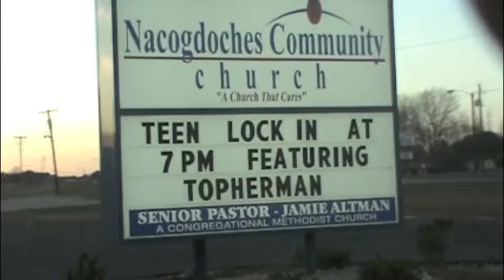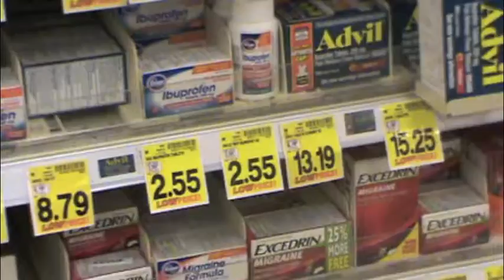The Christmas Carols & Egg Nog Tour( Day 4)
Day 4 of "The Christmas Carols and Egg Nog Tour.